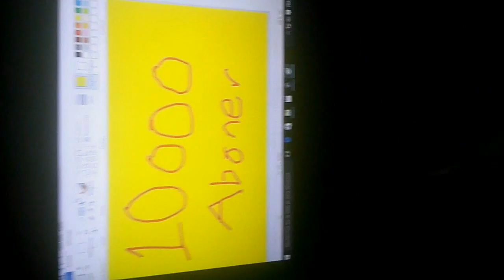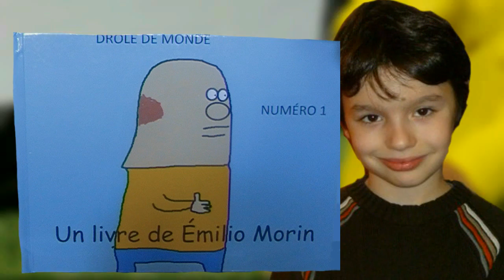10 000 ABONNÉS !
Merci beaucoup pour les 10K Abonnés , Dans cette vidéo nous vous parlerons de l'histoire de la création de Hébert et Halfred , en espérant que cela vous plaisent :)